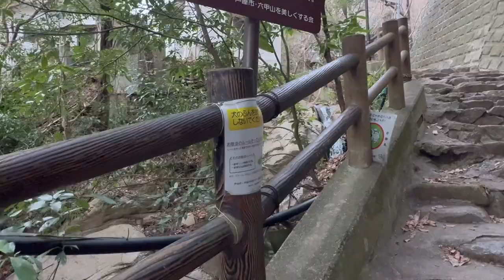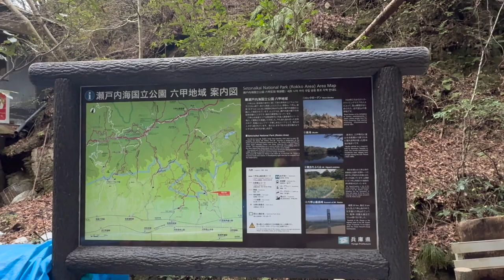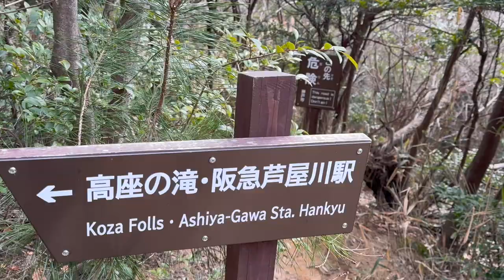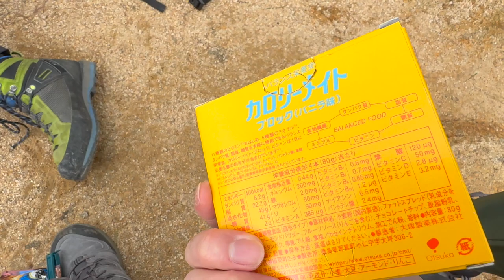Mount Rokko Rock Garden Kobe hiking, travel vlog day in my life in Japan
In Rock garden, the huge rocks are very unique shapes. This time I visited the most advanced course of Rock garden in the Rokko mountain⛰️ Kobe city.

This is a Japan Master Channel
I am going to introduce the beauty of Japan. Such as Japanese culture, place, food, manga, movie, shop, product, etc.